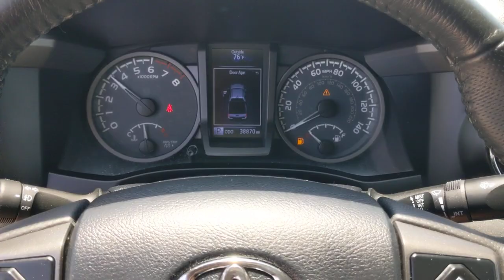2017 Toyota Tacoma Orange County, Garden Grove, Westminster, Santa Ana, Anaheim, CA P028901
White Used 2017 Toyota Tacoma TRD Sport available in Garden Grove, California at Toyota Place. Servicing the Orange County, Garden Grove, Westminster, Santa Ana, Anaheim, CA area.

Toyota Place
9670 Trask Ave

Tacoma Clean CARFAX. White ABS brakes, Air Conditioning, Alloy wheels, Compass, Electronic Stability Control, Illuminated entry, Low tire pressure warning, Remote keyless entry, Traction control. Odometer is 23744 miles below market average!Awards:* 2017 KBB.com Best Resale Value Awards * 2017 KBB.com 10 Most Awarded BrandsCall today and ask for our Sales Managers. Call Toll FREE .*Complimentary Maintenance on every new car purchase thru Toyota Care (2 Years / 25K Miles) *Large Selection of Toyota Certified and other used vehicles in stock *Internet Sales Department Hours: 9 AM to 9 PM Monday - Sunday *Unless designated as the SELLING PRICE, any price information provided is an ESTIMATE, not the final price for the vehicle. All advertised prices exclude government fees and taxes, any finance charges, any dealer document processing charge, any electronic filing charge, and any emission testing charge. All inventory listed is subject to prior sale. Please note that offers expire at end of business day. While great effort is made to ensure the accuracy of the information on this website, errors do occur so please verify information with the dealership. Fuel efficiency is based on EPA mileage ratings and should be used for comparison purposes only. Your mileage may vary. *Does not include dealer installed options.